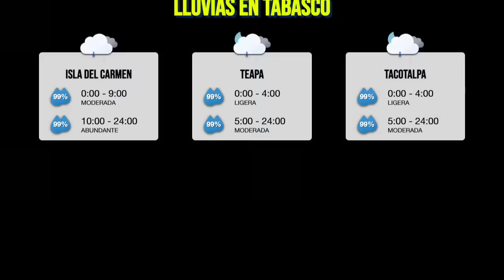⚠️ Se Aproxima Peligroso Ciclón a México, Mira Donde Impactará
Mexicanos, aquí el pronóstico del tiempo para esta noche del Domingo, 16 de Junio.

Marcas de tiempo:
00:00 - ⚠️ Se Aproxima Peligroso Ciclón a México, Mira Donde Impactará
01:12 - El clima esta noche en México, Domingo, 16 de Junio
01:41 - Pronóstico de lluvias
02:18 - Pronóstico de vientos
02:34 - Pronóstico de temperaturas
03:00 - Reporte de la comunidad

El próximo pronóstico del tiempo será presentado mañana a las 06:00 horas, con la información más reciente sobre el clima hoy. ¡Hasta entonces!